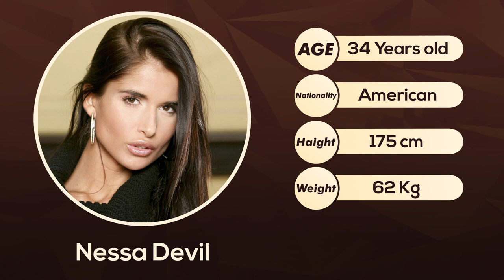The Best New Comer Love Stars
1. We will give Content a full Quality Video.
2. Our Video will be Informative, educational, and Useful.
3. Connect with Famous personalities throughout the world.